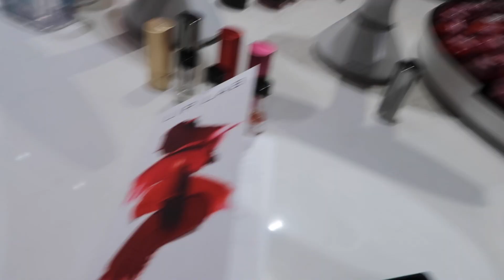Thankful for Friends | Thanksgiving weekend vlog | visiting Lip Lab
I'm sorry that it took me almost a month to post this video! But I hope you all still enjoy it.

I plan on making better planned-out videos to maybe spark more interest and also better edits. I have a lot that I plan to do and work on in 2023 so hopefully, I can really capture that!

Q U I C K  U P D A T E: I changed my name on here and social media just for a bit of privacy and separation from my professional life.